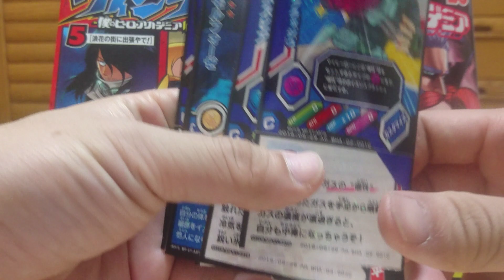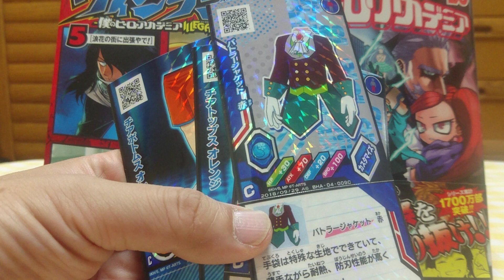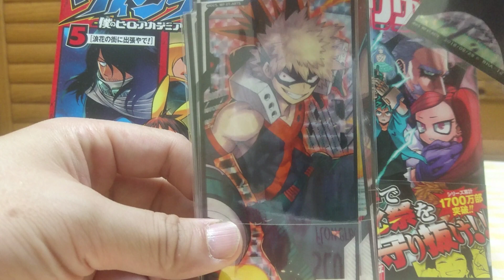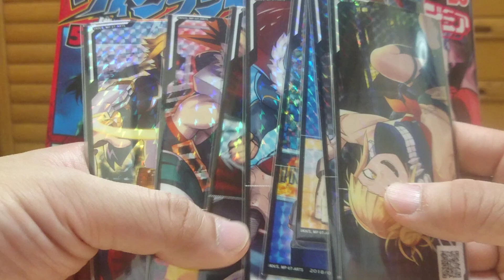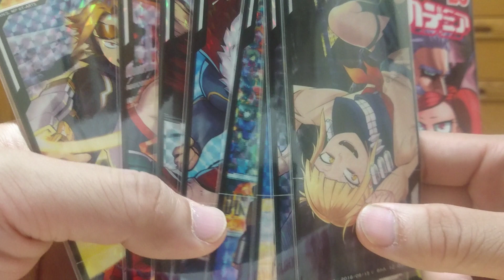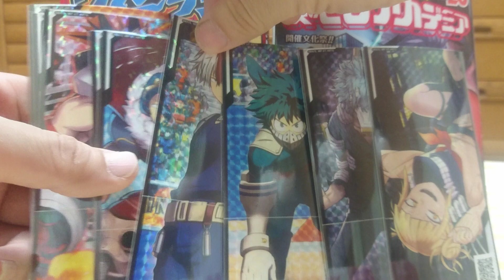ヒロバトPU排出結果その13 僕のヒーローアカデミア 激突！ヒーローズバトル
アニメも第4期決定で、ヒロバトもまだまだ続く様子。取り敢えず、一安心です。